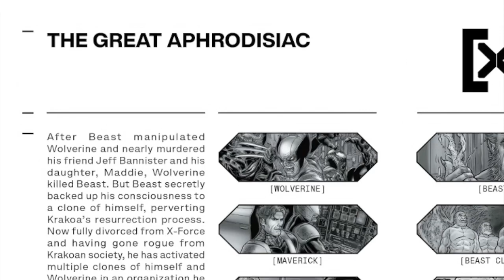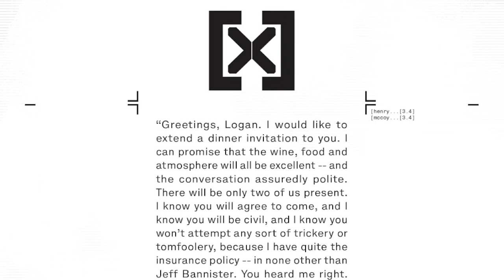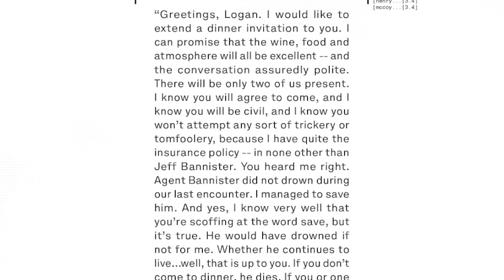Wolverine #34 or ‘Marvel hates intelligence’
In this review of Wolverine, lots of misunderstandings, lots of great art, and the final nail in the coffin when it comes to Beast